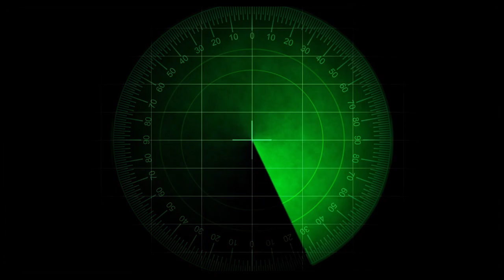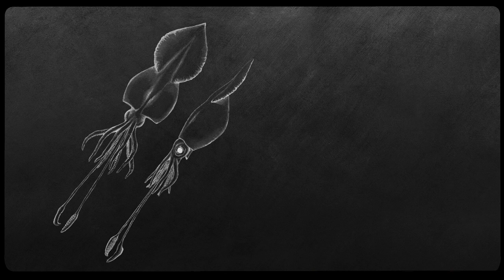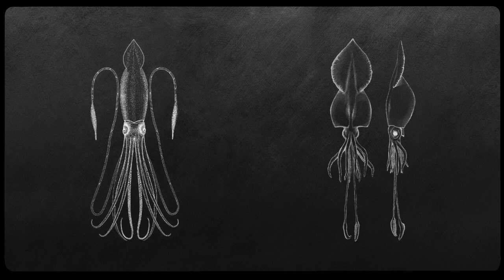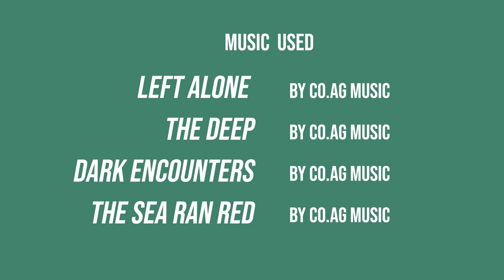The USS Stein Incident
In 1978, the sonar of a US Navy frigate was attacked.  In this video, we'll be looking at what’s been dubbed the USS Stein incident.

Want to read more?
0:00 Intro
2:25 The Incident
5:07 Attacker
9:32 Other Theories
10:19 Summary